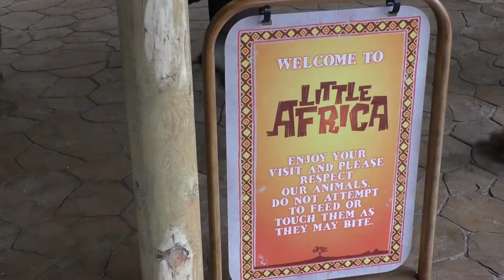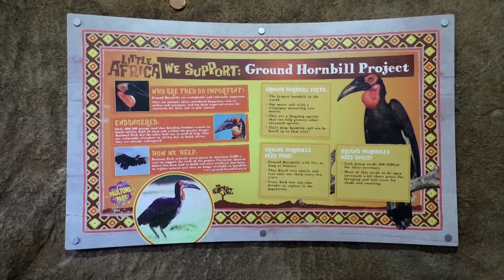A Slice Of Africa Opens At Paultons Park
Now in it’s 35th year,  Paultons Park near Romsey has unveiled its latest attraction, just in time for half term.
 Little Africa is an educational animal enclosure within the park, housing species such as the beautiful Fennec Fox, the inquisitive Meerkats or the more unusual Gambian Pouched Rat.
 We were there at the ribbon cutting ceremony, to find out how this exhibit is also helping with conservation efforts.